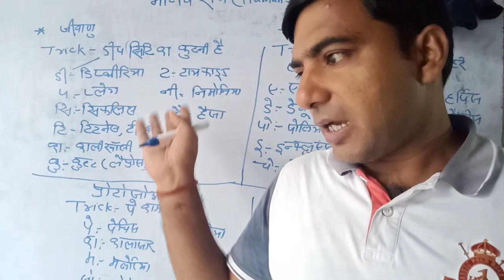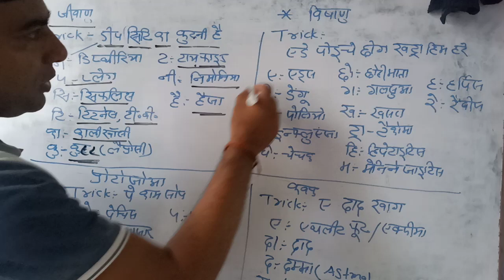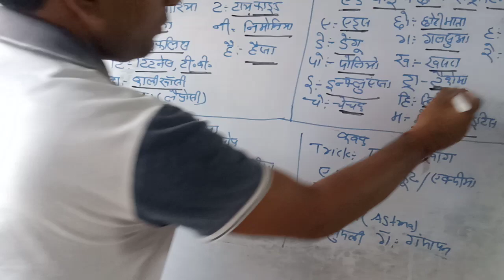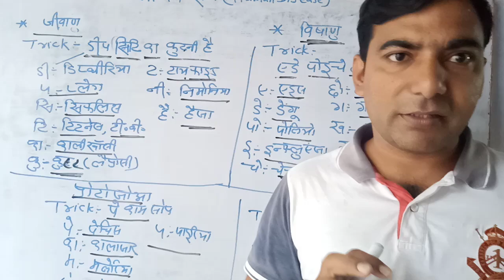Biology ( Human Disease ) 5 Minute under G.K Trick By Rajeev For-Railway,SSC, BSSC, BANKING etc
APNA Rajeev classes for-Railway SSC BANKING AIRFORCE NAVY BSSC etc